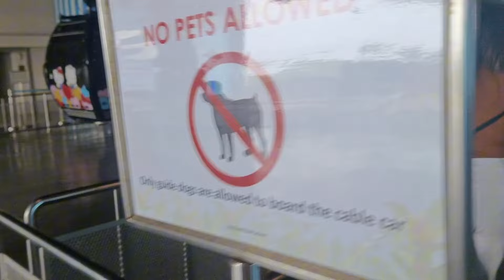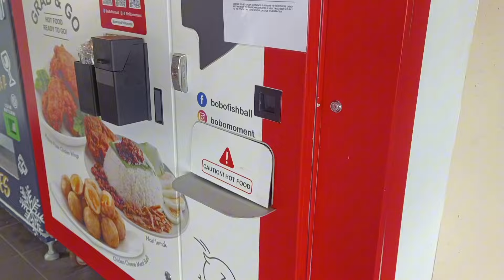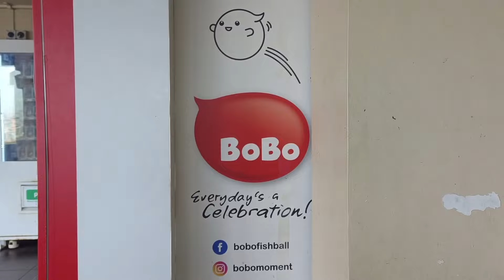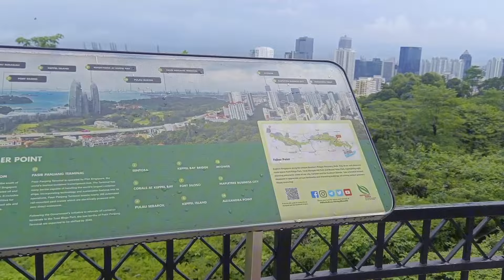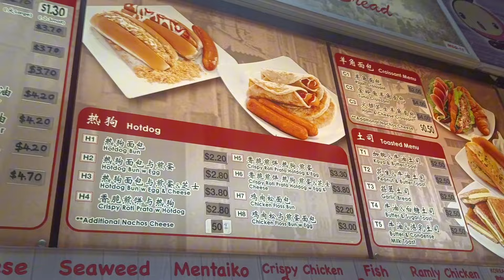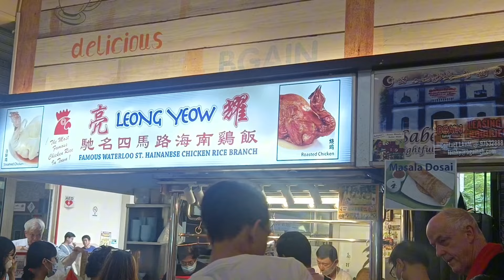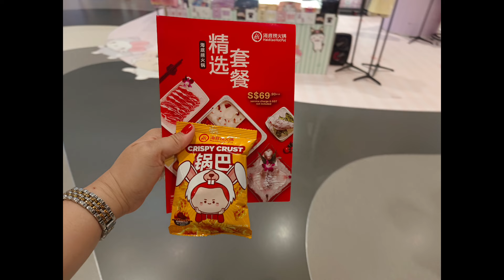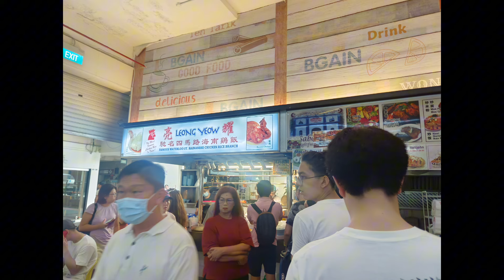Gala in Singapore Day 2 and 3